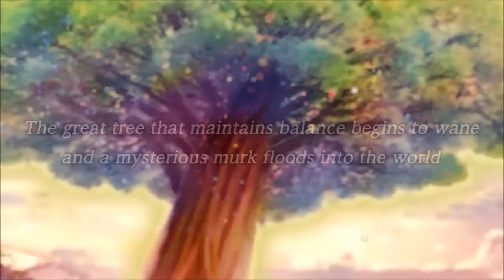SEPHIROTHIC STORIES - XBOX ONE - TRAILER OFICIAL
LANÇAMENTO DIA 15 DE MARÇO DE 2019.

Descrição: Shendoah é um mundo sob a proteção de Sephiroth. No entanto, agora que o poder da Árvore do Mundo começou a desaparecer, incontáveis ​​seres humanos foram dominados por uma escuridão que os transformou em monstros.

Agora que o mundo está à beira da destruição, uma gangue incomum embarca em uma aventura com suas convicções ... Que verdade chocante os espera no final de sua jornada ...?

Informações adicionais
Publicado por: KEMCO
Desenvolvido por: EXE-CREATE
Data de lançamento: 15/03/2019
Tamanho aproximado: 232,45 MB
Classificação etária: Para todas as idades
Categoria: RPG